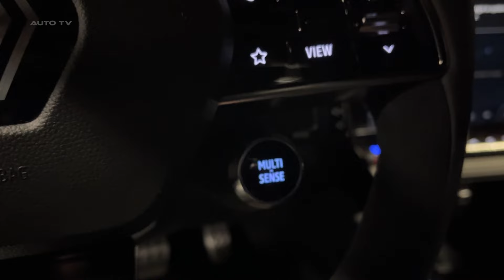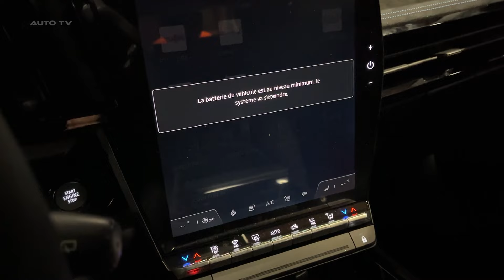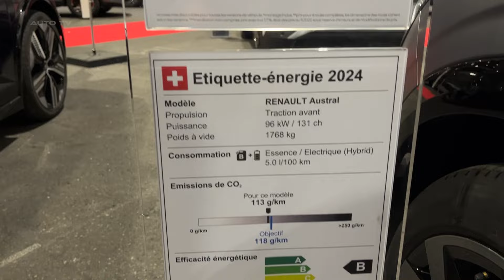New RENAULT AUSTRAL 2024 - Visual OVERVIEW, interior, exterior, Engine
Renault Austral Review: Style Over Substance?
The Renault Austral enters the crowded mid-size SUV market with bold styling and hybrid-only powertrains, but does it have what it takes to stand out from the pack?
On the outside, the Austral makes a strong first impression. Sharp lines, a large grille, and curved headlights give it a sporty and modern look. The interior continues this theme with a futuristic dashboard dominated by large screens. However, some may find the squared-off steering wheel and multitude of stalks behind it a bit fussy.
Under the hood, Renault offers just one powertrain option: a 1.2-liter three-cylinder turbo petrol engine paired with two electric motors. This hybrid setup produces a respectable 200 horsepower and 410 Nm of torque, good for a 0-60 mph time of 8.4 seconds. Fuel economy is a strong point, with Renault claiming 60.1 mpg.
On the road, the Austral delivers a mixed bag. The optional 4Control rear-wheel steering system is a standout feature, giving the SUV impressive maneuverability in tight spaces. However, the ride quality disappoints, especially on the larger 20-inch wheels. The firm suspension transmits too many bumps into the cabin, compromising comfort.
Inside, the Austral offers decent but not class-leading space. Rear legroom can be tight for adults if the front seats are pushed back, though the sliding rear bench on top trims helps. The boot capacity ranges from 430 to 555 liters depending on the rear seat position – middle of the pack for the segment.
Tech-wise, the Austral comes well-equipped. All versions feature a 12.3-inch digital instrument cluster, 12.0-inch touchscreen infotainment system, and 9.3-inch head-up display. The Google-based infotainment works well, though some menus can be overly complex.
Safety is a strong suit, with the Austral earning a five-star Euro NCAP rating. A comprehensive suite of driver assistance features comes standard across the range.
Starting at £34,695, the Austral is priced at the higher end of its segment. While it offers style and technology in spades, competitors like the Kia Sportage and Volkswagen Tiguan provide better overall packages for similar money.
Verdict: The Renault Austral brings eye-catching design and clever features like rear-wheel steering to the mid-size SUV class. However, its firm ride and merely average practicality hold it back from true class-leading status. It's worth a look for those prioritizing style, but there are more well-rounded options available.